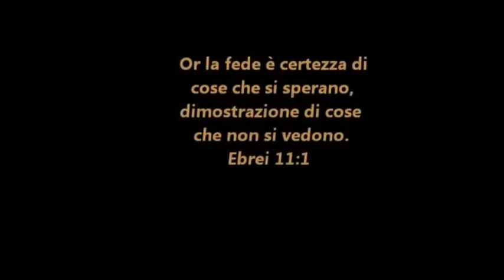"Sto penzan" by NapolicantaallEtrno